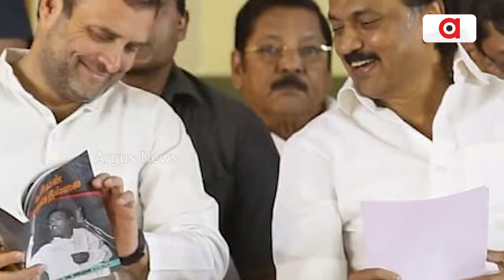DMK MP Senthil Kumar Faces Backlash Over “Cow Urine” Remark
ଗୋମାତାଙ୍କୁ ଅସମ୍ମାନ କ୍ଷୁବ୍ଧ ସାରା ହିନ୍ଦୁସ୍ତାନ || GoMata || statement || Disrespect